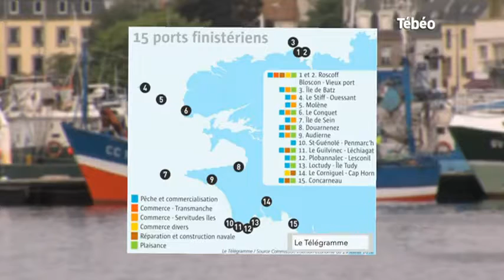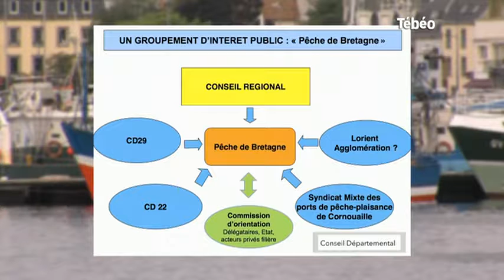La loi Notre : Un statut particulier pour Concarneau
Sites webs/blogs, copiez cette vidéo avec le bouton "Intégrer" !
La ville de Concarneau sera gestionnaire de son port dès 2017, un privilège obtenu grâce à la loi Notre. Pour exploitation TV, droits réservés, nous contacter